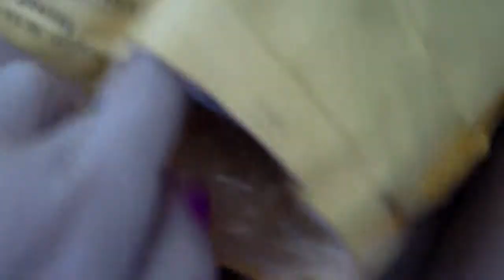My Webkinz Brown Dog Came!